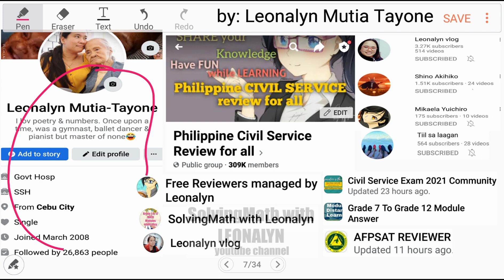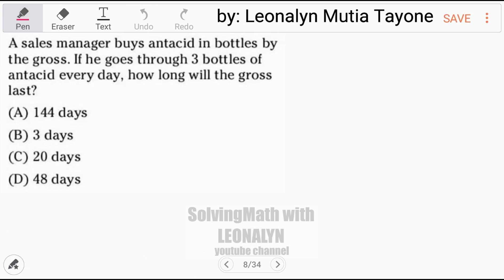If he goes through 3 bottles of antacid everyday, how long will the GROSS last?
A sales manager buys antacid in bottles by the GROSS. If he goes through 3 bottles of antacid everyday, how long will the gross last?

Free Civil Service Reviewers managed by Leonalyn

Philippine Civil Service Review for all

Editing Apps: VivaVideo
SamsungNote5: Snote
Back-up: SamsungNote9